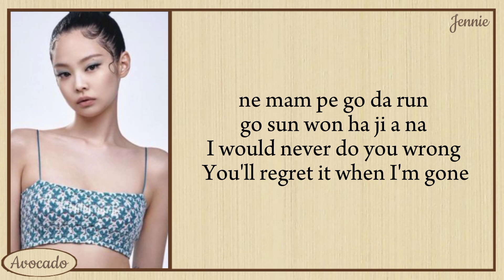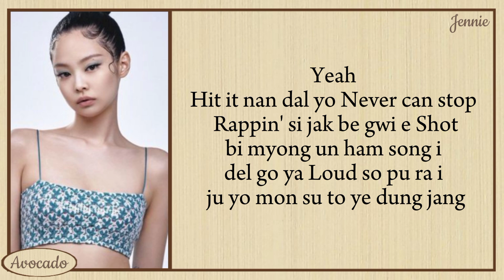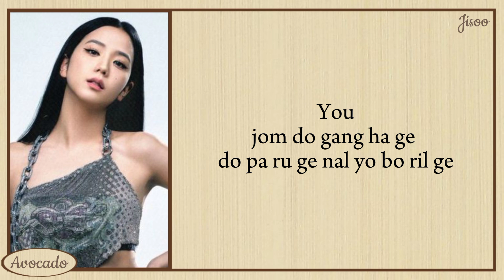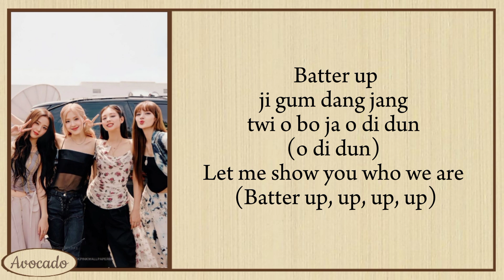[AI COVER] BATTER UP BLACKPINK (Easy Lyrics)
Original By BABYMONSTER

AI COVER BETTER UP BLACKPINK